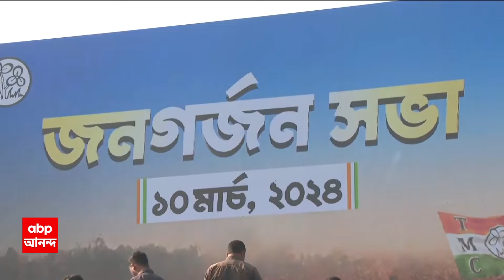TMC Rally Today: তৃণমূলের জনগর্জনে প্রার্থী তালিকা ঘোষণার সম্ভাবনা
ABP Ananda LIVE: তৃণমূলের (TMC)তরফ থেকে দাবি করা হচ্ছে এবং যা খবর পাওয়া যাচ্ছে একাধিক রাজনৈতিক ব্যক্তিত্ব ছাড়াও অরাজনৈতিক ব্যক্তিত্ব তাঁরা এবার প্রার্থী হতে পারেন। যেহেতু প্রথম দফার প্রার্থী তালিকা বিজেপি (BJP) প্রকাশ করে দিয়েছে, সুতরাং আজকে একটি সম্ভাবনা রয়েছে, ব্রিগেডের (Brigade)মঞ্চ থেকেই আজকে তৃণমূলের তরফে তালিকা প্রকাশের, কাল থেকেই যাতে প্রচার শুরু হয়ে যেতে পারে। আজকেই মমতা বন্দ্যোপাধ্যায় (Mamata Banerjee)এবং অভিষেক বন্দ্যোপাধ্যায়(Abhishek Banerjee) আনুষ্ঠানিকভাবে লোকসভা ভোটের প্রচার শুরু করে দেবেন।